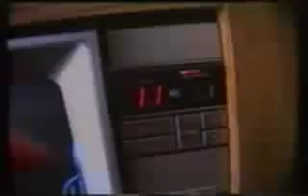onyx space art 1977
onyx space art